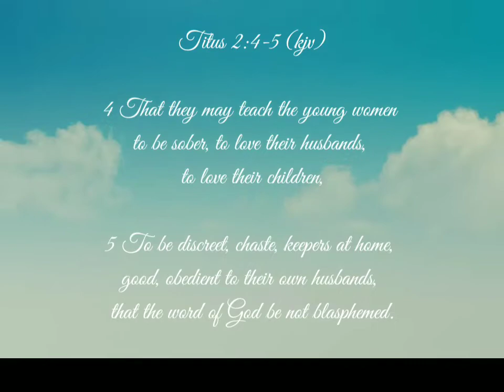Speak Before I Die, My Legacy in Christ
On new year night/morning, this is what the Lord placed upon my heart... ❤